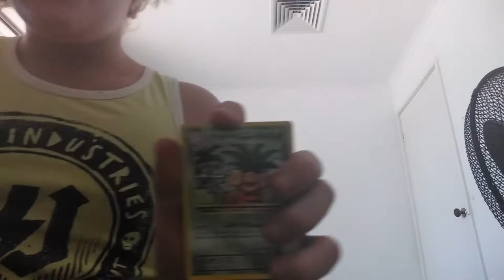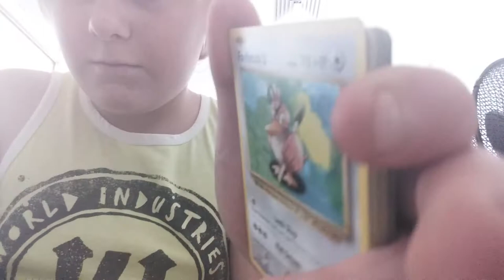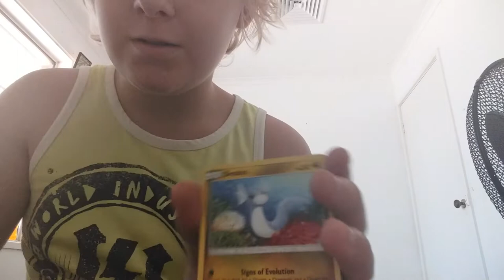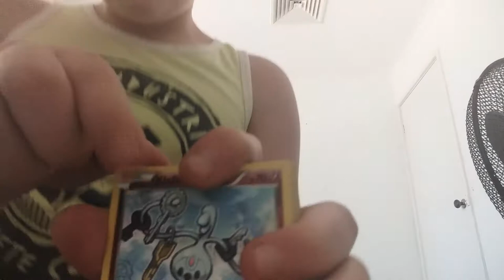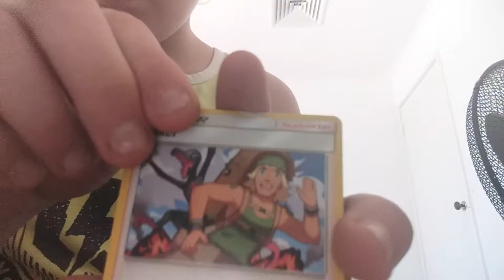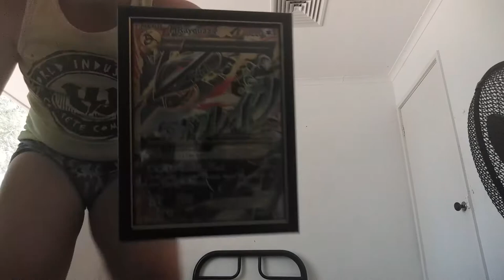My first Pokemon pack opening